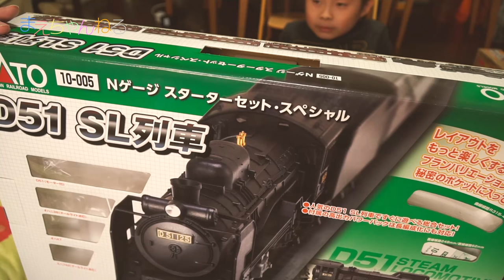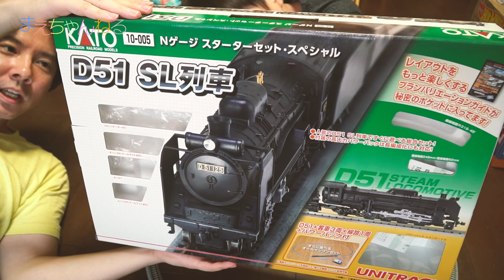Nゲージ スターターセット スペシャル D51 SL列車 | まえちゃんねる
昨年末に購入していた「Nゲージ スターターセット スペシャル D51 SL列車」を紹介します。
NゲージのD51は、かなりカッコよいです(*^^*)

▽Nゲージ 10-005 KATOスターターセットスペシャル D51 SL列車セット
（Amazon）

▽撮影機材　SONY α NEX-5R（Amazon）